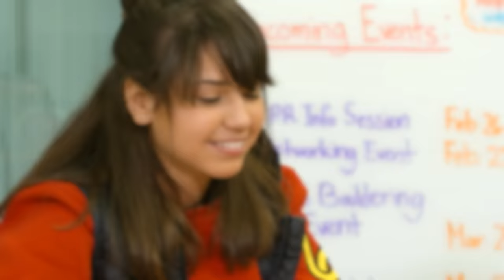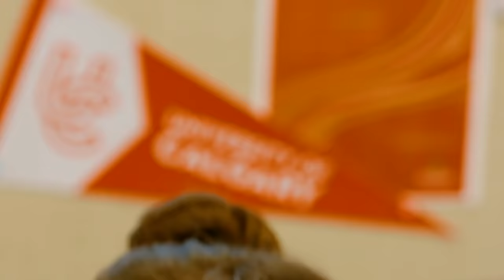A day in the life: Maria Atencio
Meet UCalgary student Maria Atencio who is studying Political Science with UCalgary's Faculty of Arts.